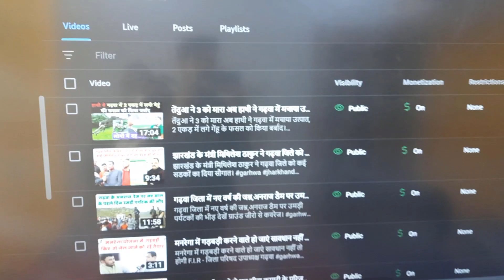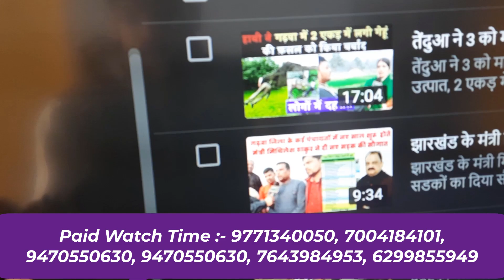सोते सोते 4000 घंटा पूरा How to complete 4000 hours watch time 4000 watchtime kaise pura kare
About Video :- How to complete 4000 hours watch time 4000 watchtime kaise pura kare | 4000 hours watchtime

Your Quaris -

4000 watch time kaise pura kare
4000 watch time kya hota hai
4000 watch time kaise complete karen
4000 watch time
4000 watch time kaise pura karen
4000 watch time ke liye kitneviews chahiye
4000 watch time kitna hota hai
4000 watch time kaise kare
4000 watch time hours kaise pura kare
watch time kaise count hota hai
watch time kaise dekhe 2022
watch time kaise set kare
watch time kaise dekhe apne channel ka